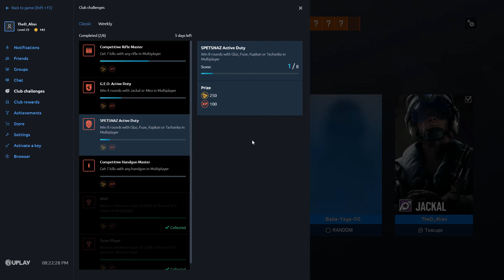Theme Park 3-1 (Rainbow Six Siege)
Match on Theme Park during Grim Sky. Rank: Gold 4. Dutch comms duo. Match starts at 1-1, ends in surrender.